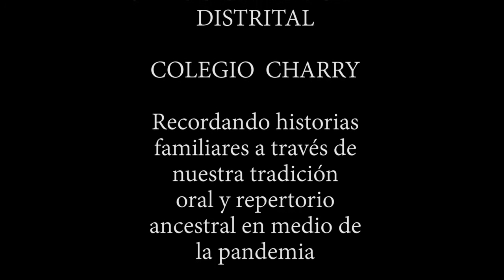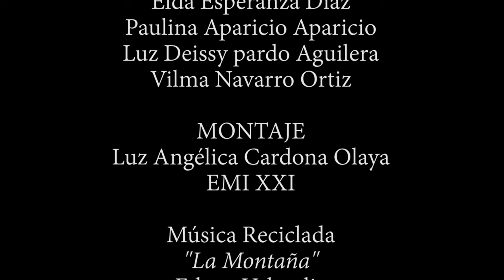DIA DEL IDIOMA RENDER 5 CANCION LIBRE DERECHOS DE AUTOR